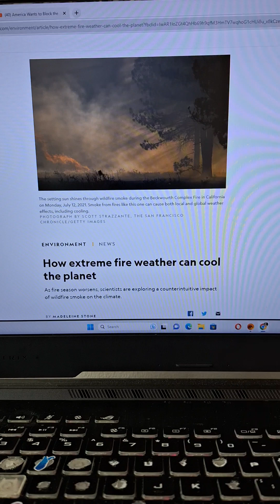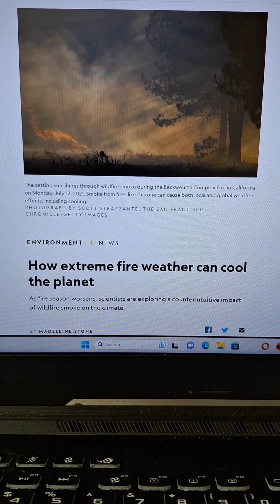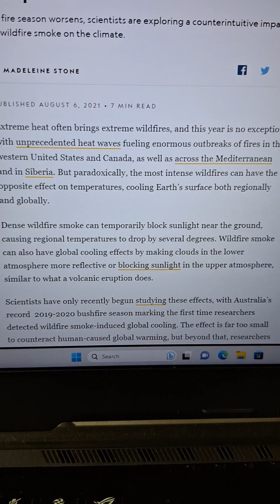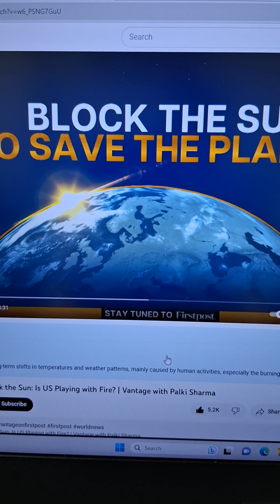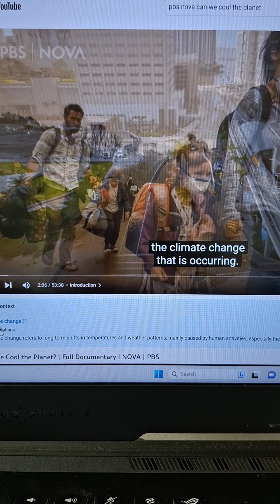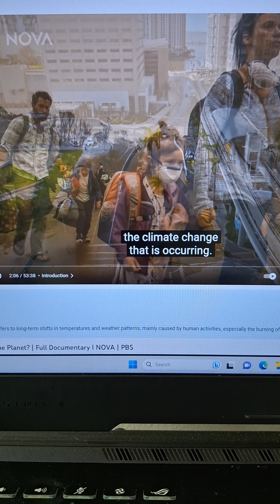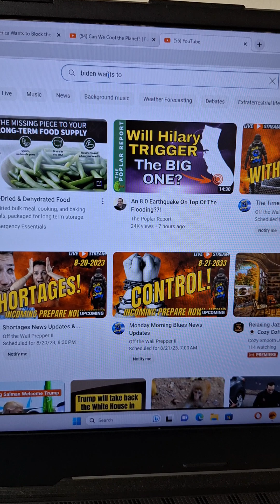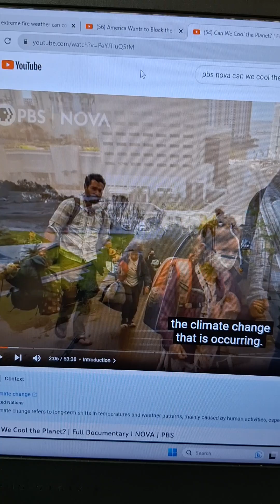Speaking of fires 🔥